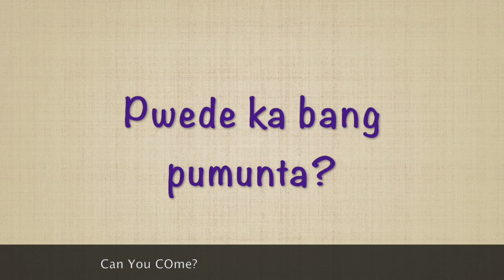Can You Come in Tagalog (Filipino)